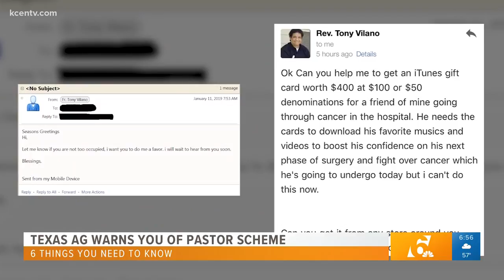6 Things to Know on March 11, 2019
Before you go, Chris Rogers and Heidi Alagha break down the six things you need to know on Monday, March 11, 2019.